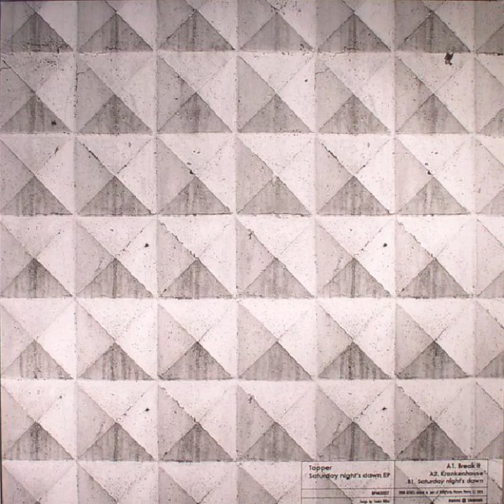Topper - Break It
160kbps.